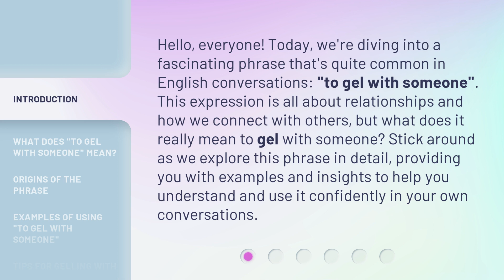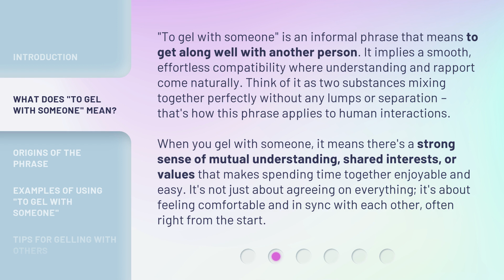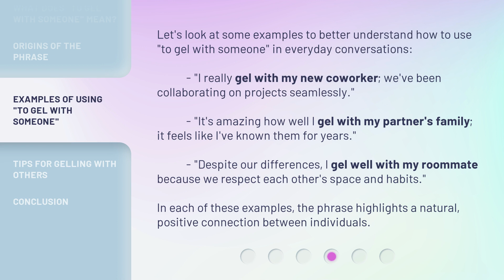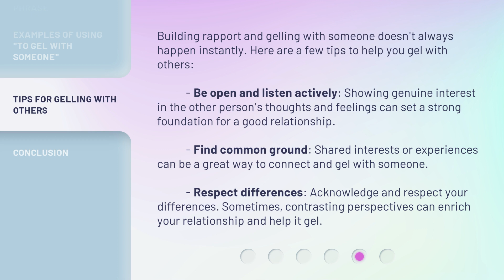Understanding "To Gel With Someone": A Friendly Guide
Get in Sync: A Guide to Understanding 'To Gel With Someone' • Learn the ins and outs of 'to gel with someone' in this friendly and informative guide. Discover how to connect and build rapport effortlessly with others.

00:00 • Introduction - Understanding "To Gel With Someone": A Friendly Guide
00:38 • What Does "To Gel With Someone" Mean?
01:22 • Origins of the Phrase
01:57 • Examples of Using "To Gel With Someone"
02:34 • Tips for Gelling With Others